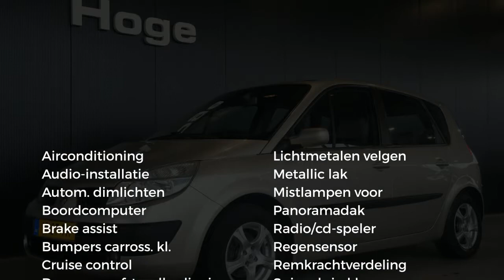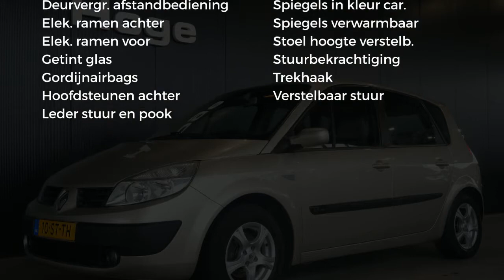Renault Scénic 1.6-16V Dynamique Comfort Automaat All in Prijs Inruil Mogelijk!